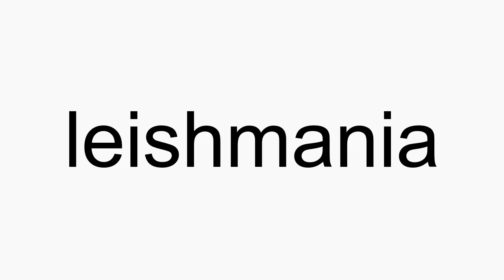How to pronounce leishmania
leishmania American English pronunciation. How to pronounce leishmania correctly. How to say leishmania in proper American English.